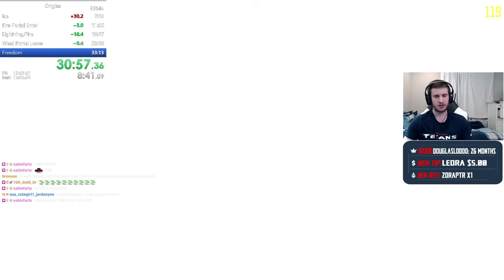[33:03] Origins Solo Easter Egg Speedrun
Finally a new time! Sorry I haven't uploaded in a bit...been having some trouble with Origins lately but finally broke through. Been about a couple of months since my last PB so it's good to get this time and go from here. 32 next!